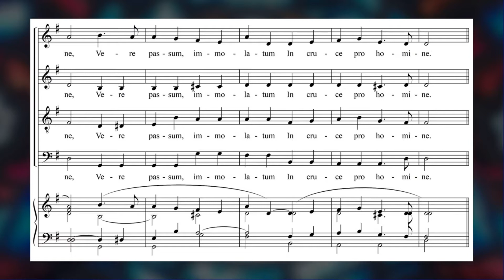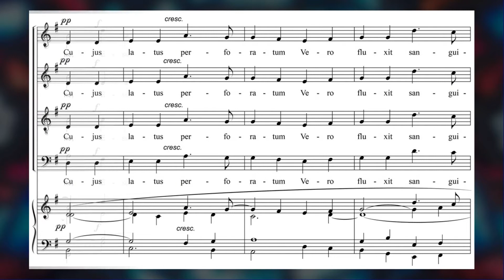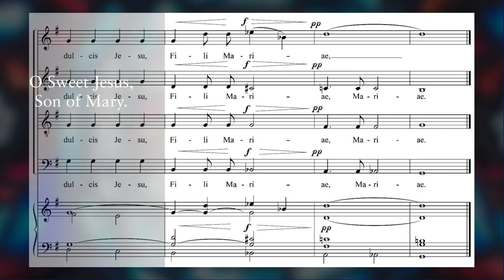"Ave Verum Corpus" by Edward Elgar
Safely sung and played by the Christ Church Choir during the COVID-19 pandemic from many separate rooms, using individual microphones, FM radios, and an audio mixing console. Directed and produced by Richard Clemmitt. Organ accompaniment by Jay Peterson. Information about our recording method can be found